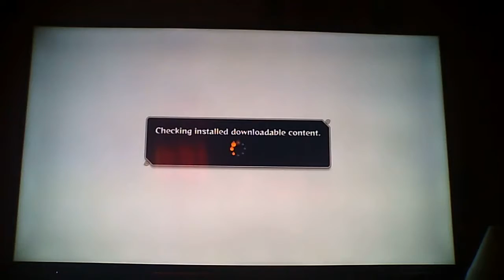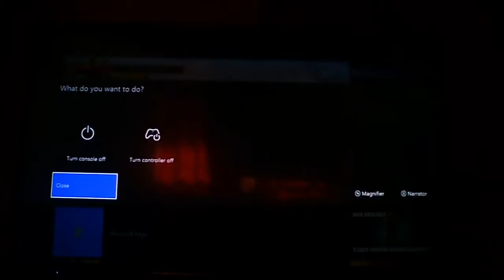Naruto NinjaStorm 4 (DLC) Ep 1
This is a channel with hilarious content with me  and sometimes even my cousin, and we both hope to make this channel grow for the enjoyment of all